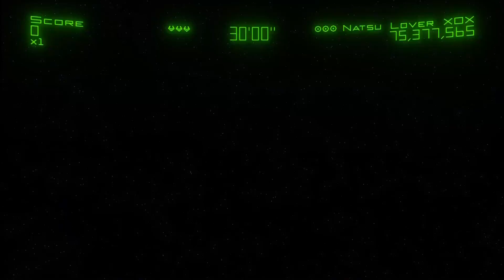Geometry Wars 2 Smile Achievement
FINALLY after 3 and a half years of failed attempts the smile achievement is mine HAHAHAHAHAHAHAHAHAHA